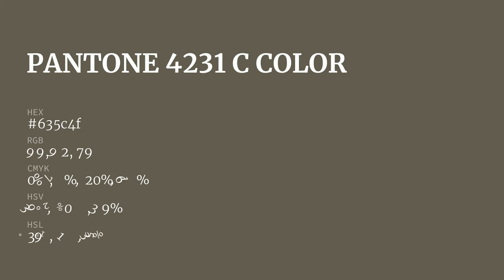color 635c4f hex color - Brown color - Cool color 635c4f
What color is ? 635c4f hex color - Brown color - Cool color 635c4f

Hex 635c4f Color Code is also known as color.